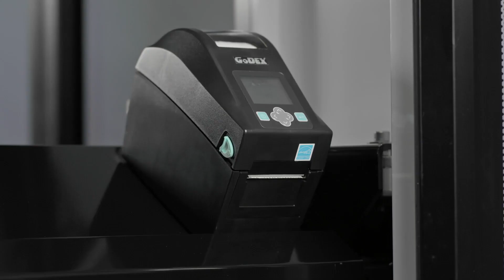Wire Terminal WTC Fully Automated Wire Processing Machine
Rittal's Wire Terminal WT C fully automated wire processing machine provides fully automated wire processing including length-cutting, infinitely variable wire stripping (partial and full), crimping of wire end ferrules and labeling. As well as project-specific order picking into the dedicated storage system, it also supports output as a chain bundle and wire ejection.

Fully interconnected, from the engineering process to the production processes, via the RiPanel Processing Center job management tool. For example, all production data is readable via interfaces and supported by EPLAN Smart Wiring. Manual inputting of wire lists is likewise supported.

Wire fabrication processes are 10 times faster.  The amortization period is just 2.5 years with a minimum of 300 enclosures per year.